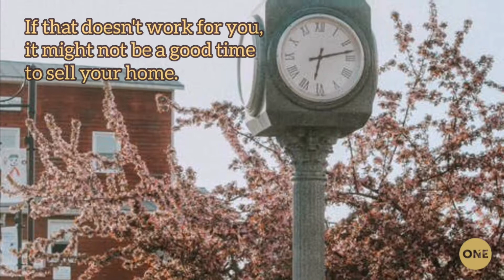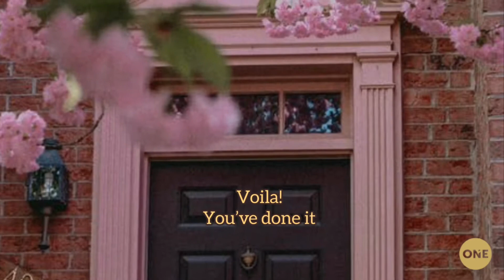5 Mistakes To Avoid When Selling Your Home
Avoid those most common mistakes homeowners make when selling their homes.
1#overpricing
2#not hiring a professional
3#not preparing your home for sale
4#ignoring repairs and renovations
5#not having your home available and ready for showings